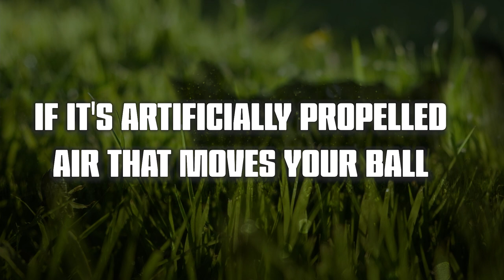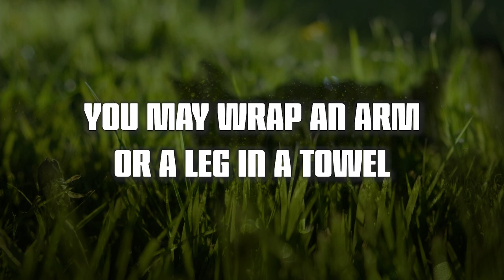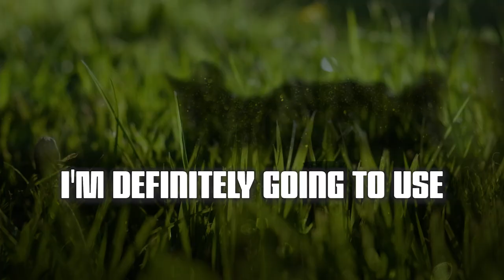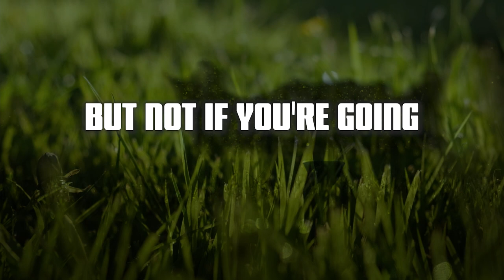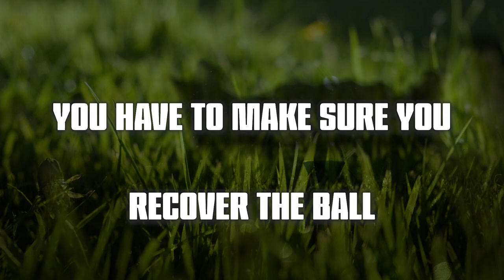The Most BIZARRE Golf Rules!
You have no idea how many rules there are in the game of golf! Sure we all know the basic ones that we see used in every regular round, but there are so many ridiculously specific ones I'm not sure even the Pros are aware of them! Here are the most BIZARRE golf rules!